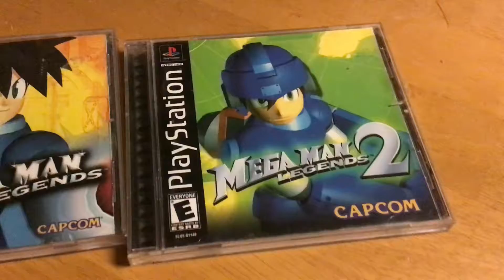The Megaman series Capcom needs to revive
Capcom needs to revive the Megaman Legends series.

They did it with the regular series and the X series, now they are doing it with the battle network.

But Capcom needs to rerelease the legends series.

If you search these games on eBay, the prices are ridiculous.